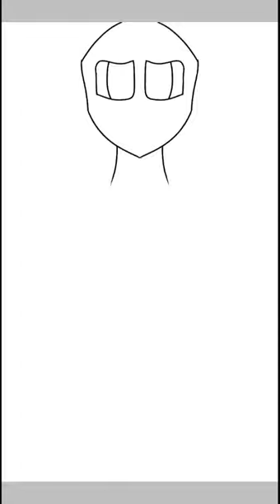Another art video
I just made this because I was bored and I thought about posting another one of my drawings